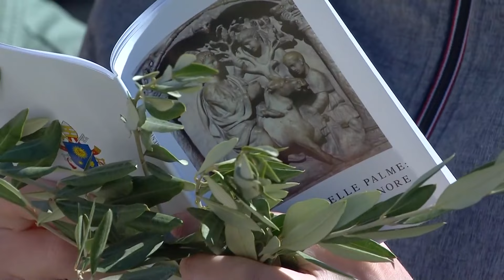Passione di Nostro Signore Gesù Cristo secondo Luca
Domenica delle Palme: Passione del Signore – Commemorazione dell’ingresso del Signore in Gerusalemme e Santa Messa
Piazza San Pietro, 10 aprile 2022

Palm Sunday: Passion of the Lord - Commemoration of the Lord's entrance into Jerusalem and Holy Mass
St Peter's Square, 10 April 2022